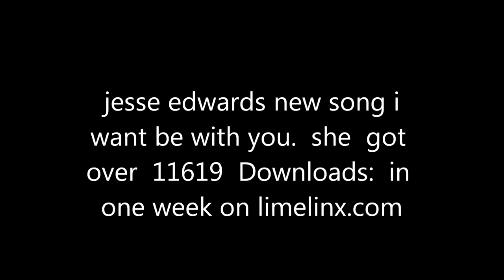i want be with you jesse edwards next star next big thing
jesse edwards my   first  song i want be with you,write by me and everting  and own the song,